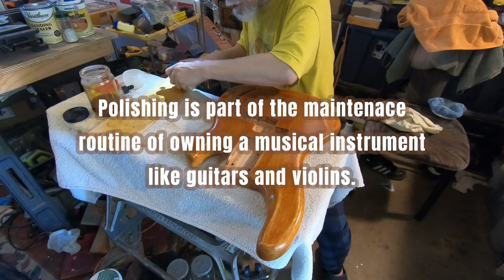Eureka! A new discovery - Building my Bass Guitar from Scratch Part 12